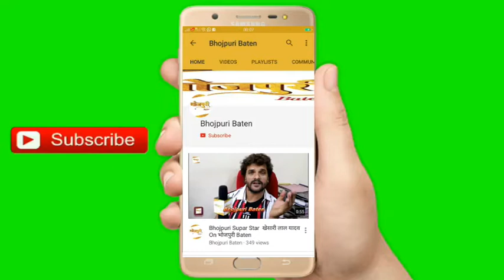Ravi Kishan City जौनपुर शहर के जस्ट डांस फाउंडेशन कार्यालय पर फिल्म प्रतिशोधम् का मुहूर्त हुआ